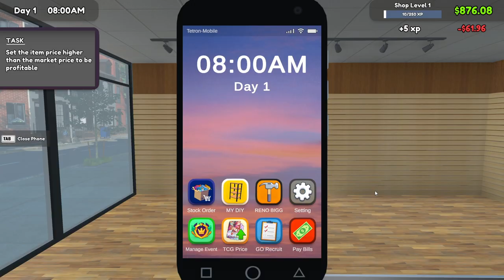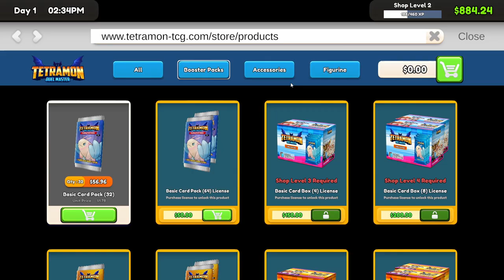I Own a Card Store Now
TCG Card Store Simulator is a game.. so I played it.